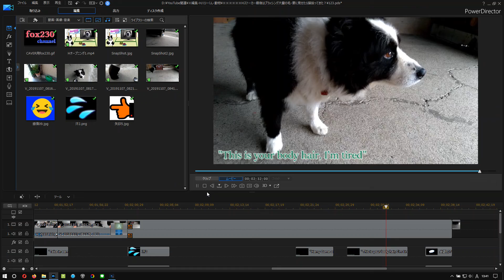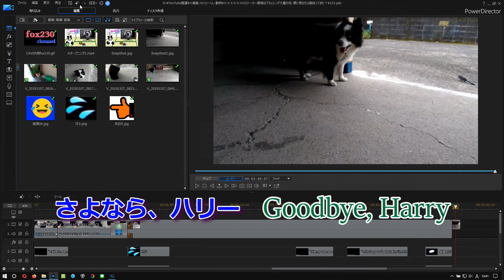【虹の橋を渡ったボーダーコリー思い出】いつか笑顔で会おうね/ハリーとの最後の秋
※ハリーくんは2019年11月19日に虹の橋を渡りました。生前の未公開映像です。
毎年の秋の恒例行事（体に付いた植物の種子を取り除く）です。
これがハリーくんとの最後の秋になってしました。こんな日常も大切な大切なハリーくんとの思い出です。

【虹の橋を渡ったボーダーコリー思い出】君に会いたい・君に触れたい(未公開映像)

【ボーダーコリー・ハリーくん】オレ虹の橋渡ったョ、みんな本当にありがとうナ

説明欄必読【ボーダーコリー】急だったね、この数日後に眠るように逝きました。今までありがとうね(TT)